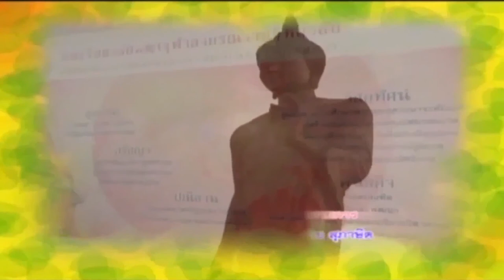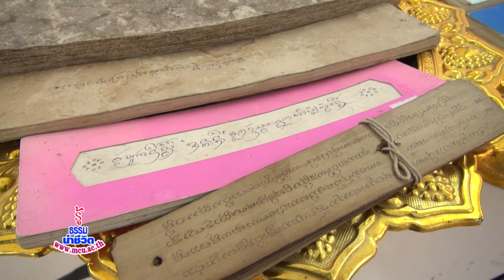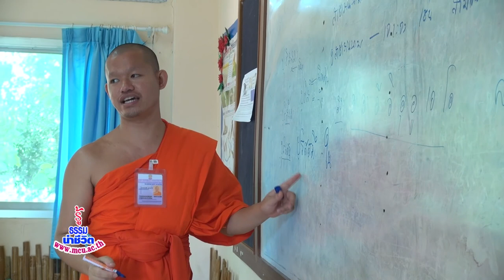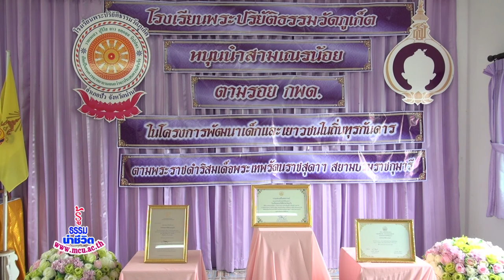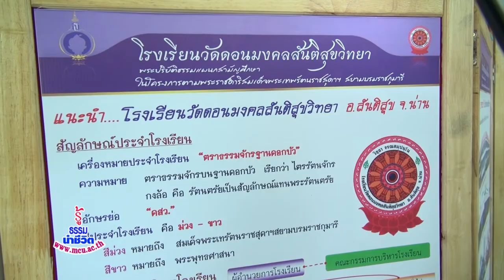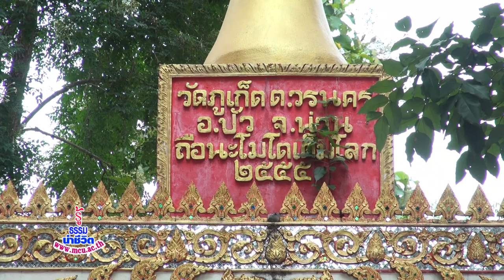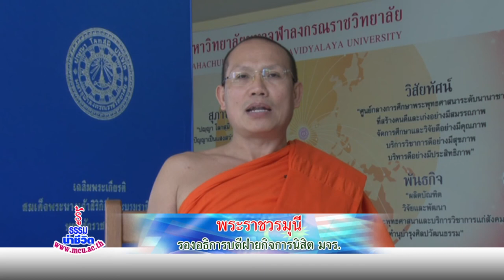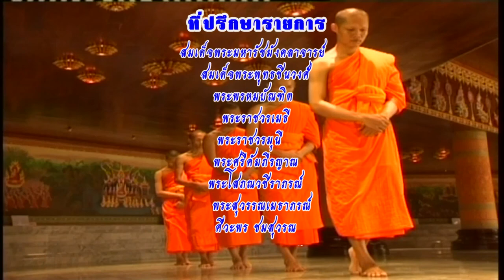MCU_รู้ธรรมนำชีวิต โรงเรียนพระปริยัติธรรม ออกอากาศ 20 ต.ค.58